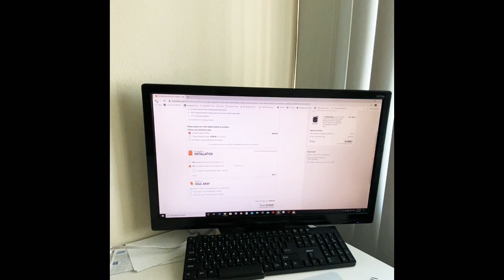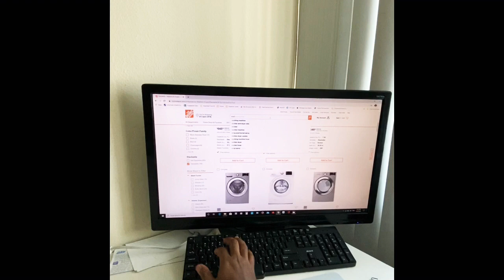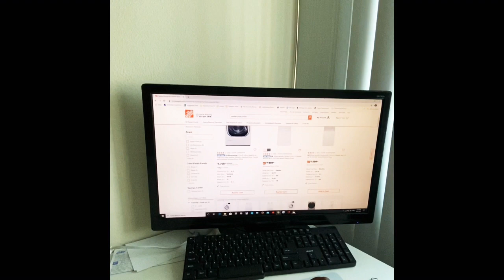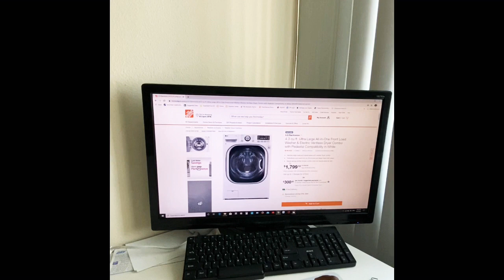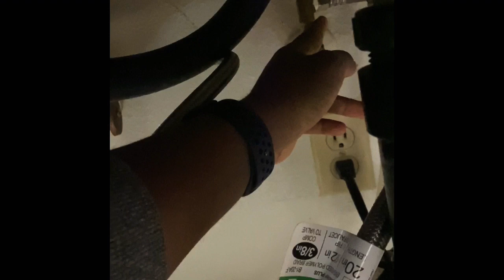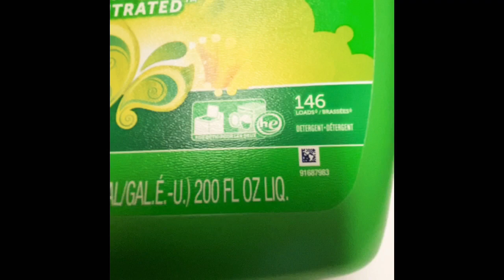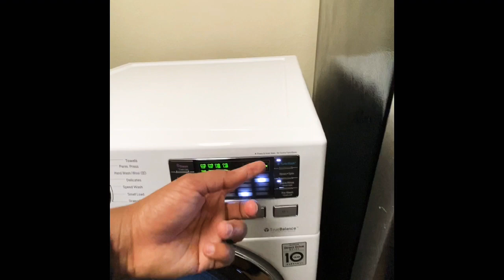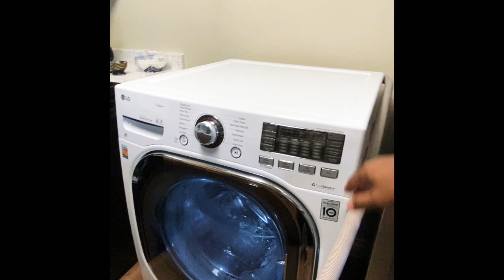LG 4.3 cu ft. Washer & Dryer Combo ልብስ ማጠቢያና ማድረቂያ አፓርትመንት ውስጥ ለሚኖሩ